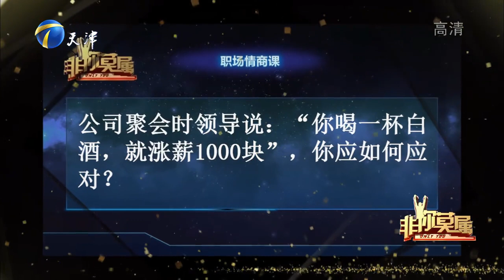最听“女人话”的民族！傈僳族小伙现场分享家乡风俗丨非你莫属